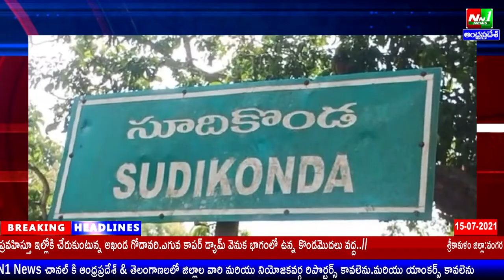15/07/21.తూర్పుగోదావరి జిల్లా: సూదికొండ ఫారెస్ట్ రేంజ్ అక్రమంగా టేకు కలప రవాణాపై ఉక్కుపాదం